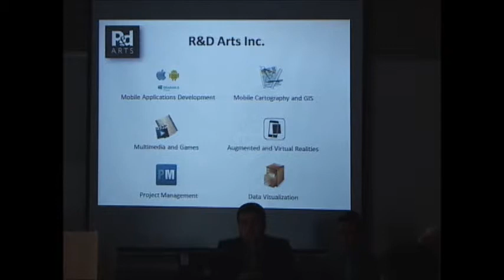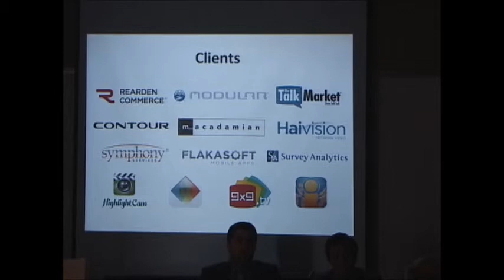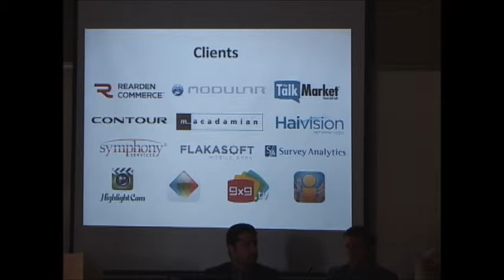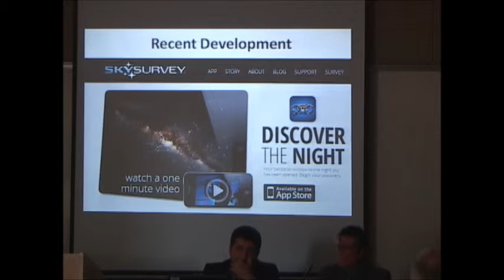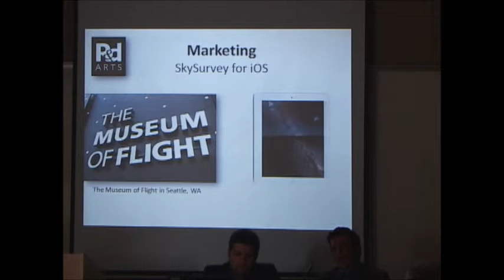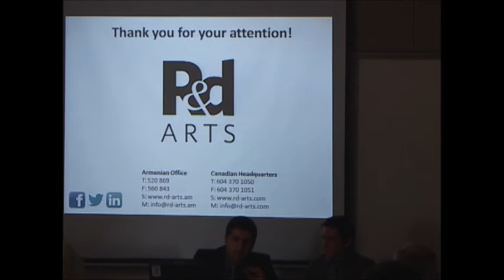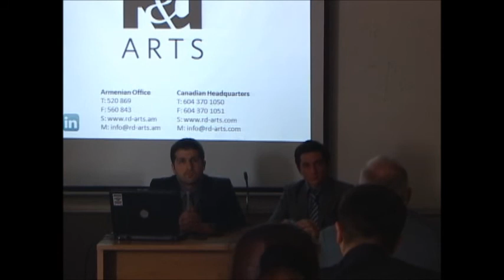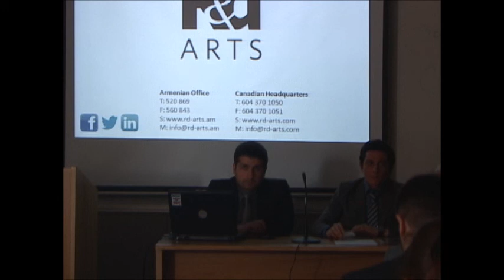Company Introduction: R&D Arts Armenian Office (in Armenian)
R&D Arts Armenian Office is the local company of R&D Arts, Inc. in Armenia. R&D Arts, Inc. is an experienced team of software engineers, scientists and managers. Our main focus is research and development in mobile computing. Our clients include companies at every business stage, from start-ups to mature organizations. We serve clients throughout Canada and internationally. We offer a full range of software research and development services. Our team has a diverse and extensive range of qualifications, including special expertise in multimedia, augmented reality and mobile cartography.
Our company is the first applicant of Free Economic Zone of Armenia, which is to be launched in May and will function in the territory of Yerevan Mathematical Machines Research Institute and Mars plant.
R&D Arts Armenian Office joined the Union of Information and Technology Enterprises of Armenia (UITE) in April, as an associate member and plans to be actively engaged in all initiatives and events, oriented to the development of IT sector in Armenia.
One of main problems in IT sector of Armenia is the lack of specialists. That is why we are interested in finding potential employees and volunteers for our company in collaboration with leading educational institutions of Armenia. We are looking forward to establishment of collaboration between R&D Arts, Inc. and American University of Armenia.
The following topics will be discussed as part of this presentation:
•         Expansion of Canadian R&D Arts Inc. to Armenia
•         Free Economic Zone in Armenia, R&D Arts as the first applicant company
•         Integration of the company to the Armenian IT society
•         Strategic goals of Armenian office of the company
•         Technology cases, recent developments